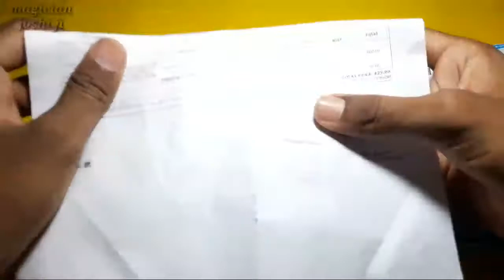Unboxing Powerfull Drone Motor in hindi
हेलो गाइस आज के वीडियो बहुत दमदार होने वाली है और इस वीडियो में हम अनबॉक्सिंग करने वाले हैं ड्रोन मोटर की जो कि बहुत पावरफुल है और इसे हम चला कर भी दिखाएंगे आपको इसके साथ 4 ड्रोन प्रोपेलर भी दिए गए हैं उन्हें  का भी रिव्यू करेंगे तो वीडियो को लाइक करें कमेंट करें और शेयर करें अपने दोस्तों में ।

🔔 गंटी भी दबा दो
ताकि आपको रोज वीडियो मिलती रहे

यहाँ देखो हमारी ओर वीडियो
,,,,,,,,,👇👇 Viral video👇👇,,,,,,,,

ताकि ओर फ्रेंड्स भी सिख सखे जादू।

ओर जादू की वीडियो यह देखे और सीखे.